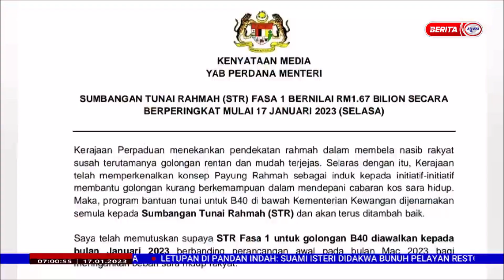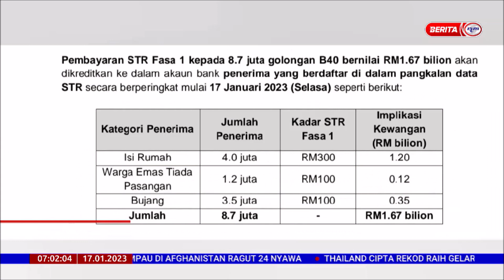17 JAN 2023 B.PAGI – STR FASA SATU DIKREDITKAN KE AKAUN PENERIMA SECARA BERPERINGKAT MULAI HARI INI